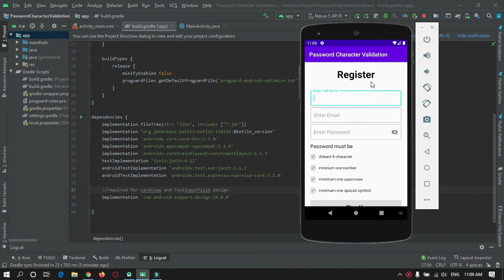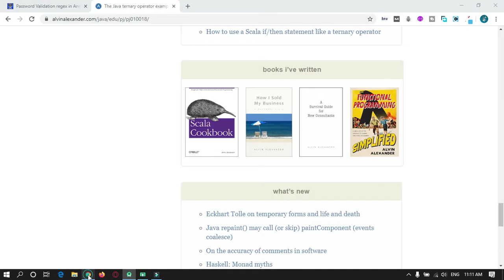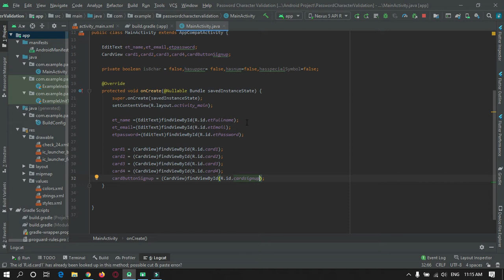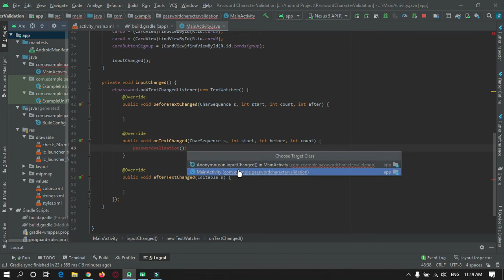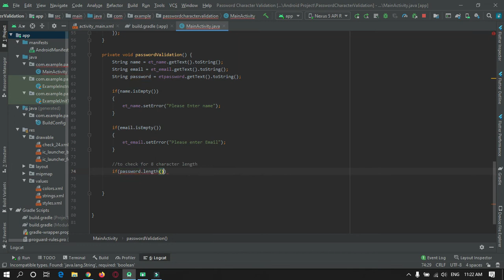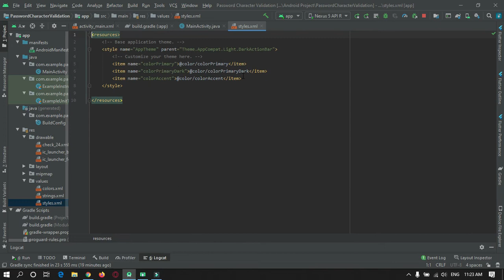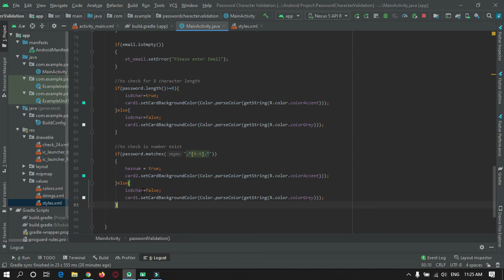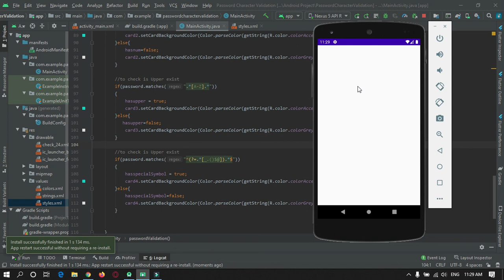Password Validation in android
Was this Tutorial helpful? Spread Motivation on me by supporting Hi Guys Welcome to Proto Coders Point, In this Android Tutorial we will learn how to implement password validation regex requirements in android app.

In other words Password Validation   To check a password character must be minimum 8 character length which include alphebet, numeric digits and any special character symbol.

Password Validation requirements

* Atleast 8 character in length.
* Minimum One Uppercase.
* Minimum One Number.
* and should contain 1 Special Symbol.